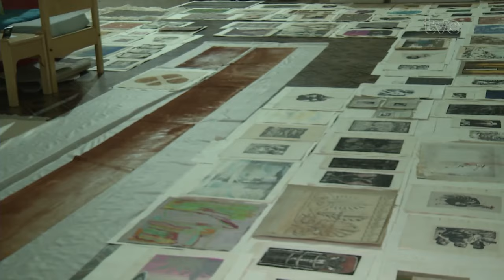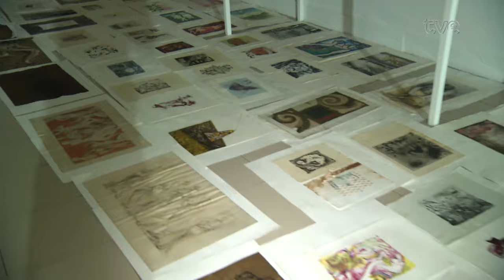Estação Cultura 10/06/2024 - Pocket Groove com Nuno Lucena e Filipe Siak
O programa inicia a semana conversando com Gabriela Munhoz, diretora artística do Theatro São Pedro, sobre o retorno da programação do teatro com o Projeto Contação de Histórias. Fazemos também uma visita ao MARGS e mostrando o esforço de vários agentes para a recuperação da parte do acervo que foi atingida pelas águas. E a música no estúdio fica com o duo Pocket Groove, formado pelo Nuno Lucena e o Filipe Siak.